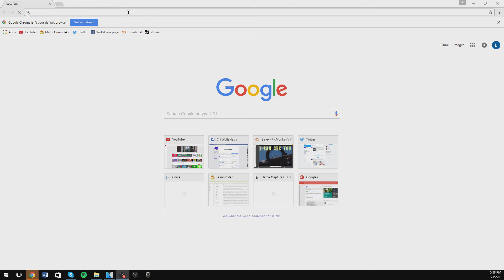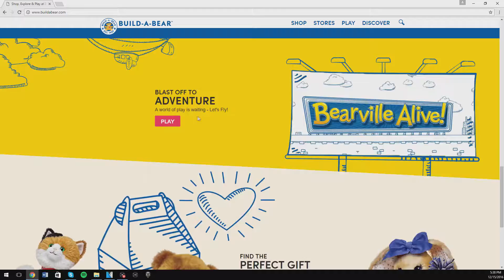WORLD OF TANKS // Episode 3 (no more build a bear)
Hey this is just some funny moments of me messing around in World of Tanks with Bigstrick!
Peace out my Doods! ~WolfsHaus

Songs I used:
Omar Varela XAVI & GI - Stronger Ft Miss Lina (Original Mix)